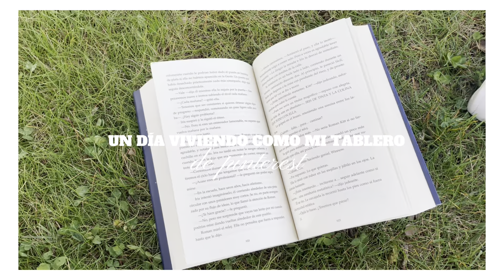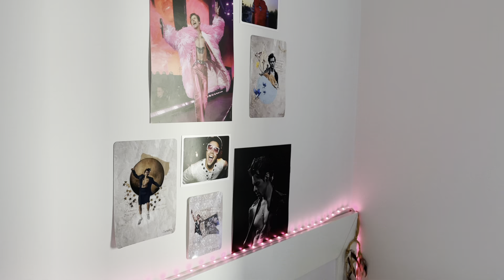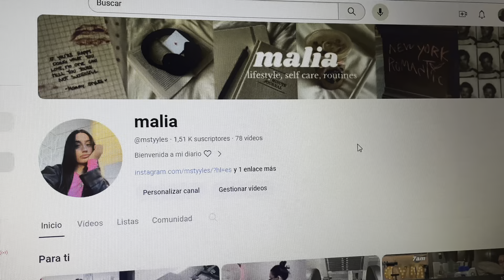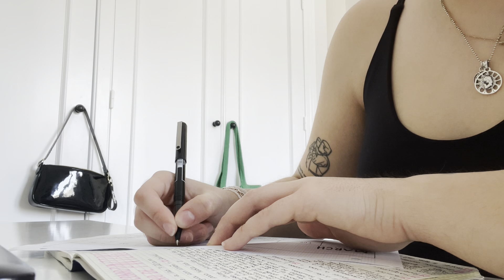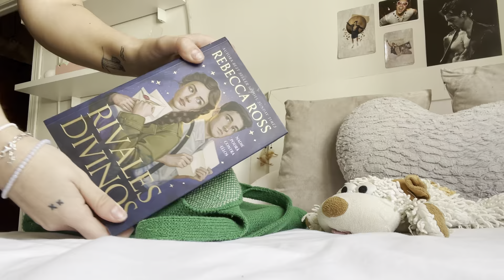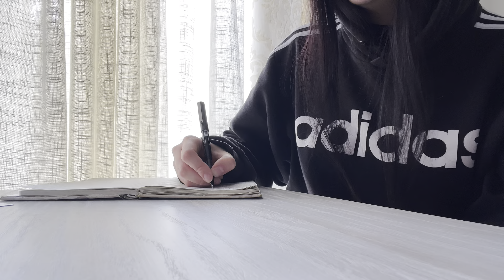UN DÍA VIVIENDO COMO MI TABLERO DE PINTEREST | productividad, motivación, skincare | mstyyles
holaa a todos y bienvenidos un día más al canal!!

S🎀: 1.514

ALL THE LOVE.M 🤍